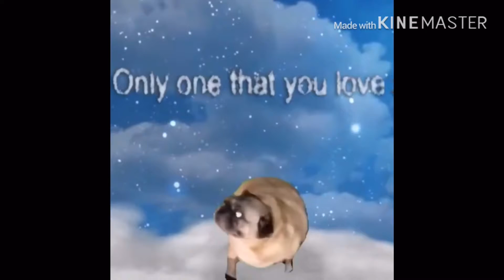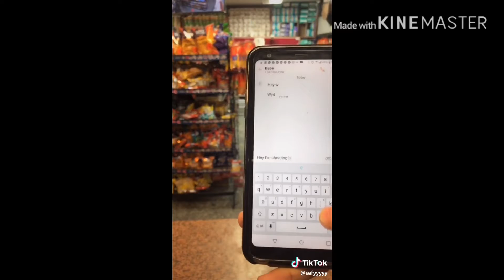Random videos that I’ve saved to my phones